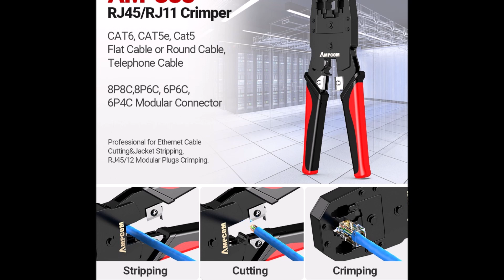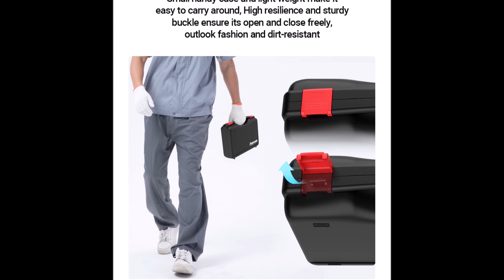AMPCOM RJ45 Crimper Lan Tester Tool Set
• Package: Yes
    • Model Number: AM388
    • Type: Network Repair Tool Kit
    • Brand Name: AMPCOM
    • Origin: Mainland China
    • Certification: RoHS